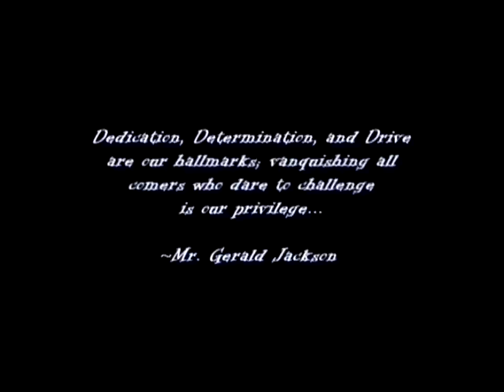Johnson C. Smith University Marching Golden Bulls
The Johnson C. Smith University Marching Golden Bulls are currently recruiting.